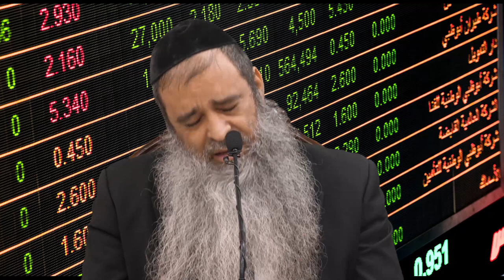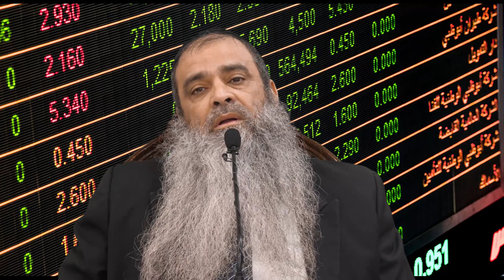ההשקעה שמשקיעים בעולם הזה - תכינו את עצמכם! קטע מצמרר! לא לבעלי לב חלש!!! | הרב רפאל זר HD